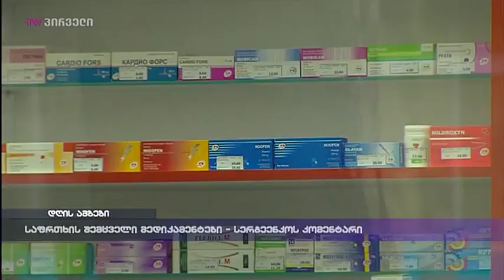საფრთხის შემცველი მედიკამენტები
გუშინ გავრცელებულ ინფორმაციას, რომლის მიხედვითაც ქართულ ბაზარზე არსებული წნევის წამლების ნაწილი კიბოს იწვევს დღეს ჯანდაცვის მინისტრი ეხმაურება. დავით სერგეენკოს თქმით, პაციენტმა ამ მედიკამენტის ორმაგი დოზა უნდა მიიღოს, რომ ამ მიზეზით ონკოლოგიური სახის პრობლემები შეექმნას. ჯანდაცვის მინისტრი მოქალაქეებს მოუწოდებს არ შეცვალონ ექიმის დანიშნულება, თუმცა, დააკვირდნენ წამლის მწარმოებელ ქვეყანას. კიბოს რისკის შემცველი სახიფათო მედიკამენტების ჩამონათვალი ასეთია: ვალსარ დენკი, კოლვალსარ დენკი, კარდოფან სანოველი, კარდოფან სანოველ პლუსი, ნორვიტანი, კარფოფიქს სანოველი და ამვა დენკი